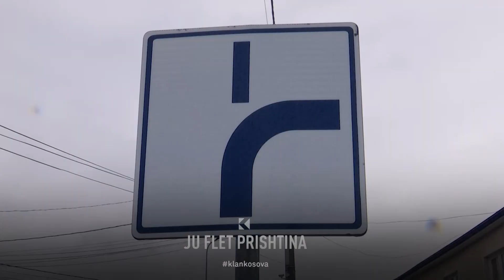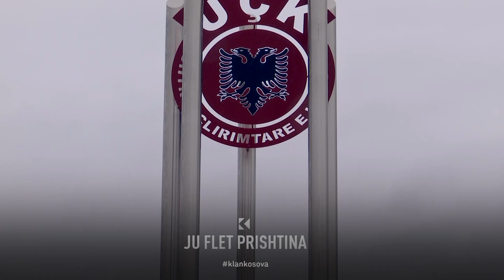Çfarë (s')të pëlqen në Barilevë? - JFP